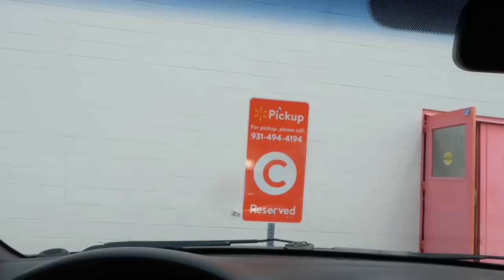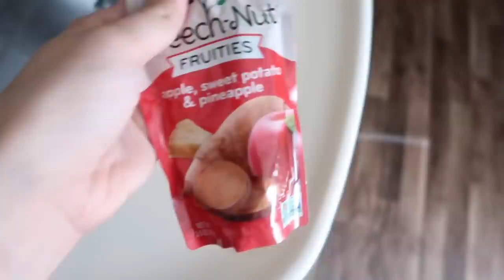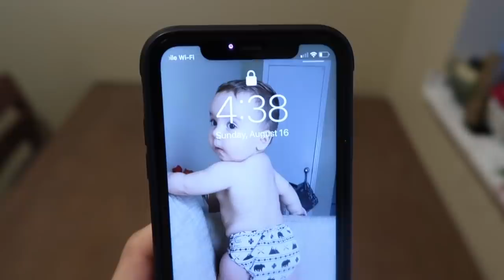DAILY VLOG USING TIK TOK EDITS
(Not a nude-y page. Only private story time videos. General rating PG13. Don't get any ideas)

FEATURED IN THIS VIDEO:
KIDS PLAY TENT
DRY ERASE CRAYONS
FEIVEL'S TODDLER BED
TODDLER ELMO BEDDING
STELLA'S BED
MACRAME LAMP SHADE
BATHROOM SHELVES
BED FRAME
GLASS SPRAY BOTTLES
WINDOW FILM
PORTABLE WASHING MACHINE/DRYER
STELLA’S SIPPY CUPS
FEIVEL’S SWADDLES
FEIVEL’S ACTIVITY PLAY CENTER
DOUBLE STROLLER

MY CODES FOR THINGS I LOVE:

FETCH COUPONING APP USE CODE: ARUJY